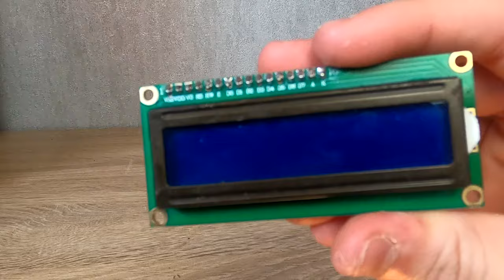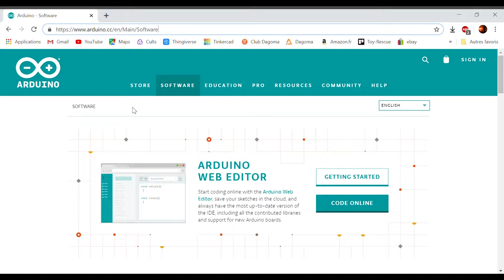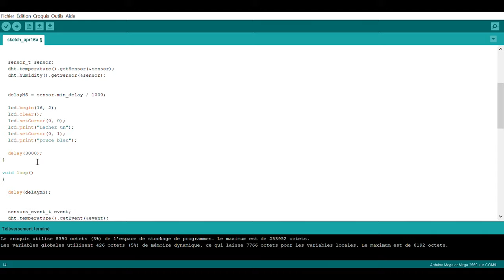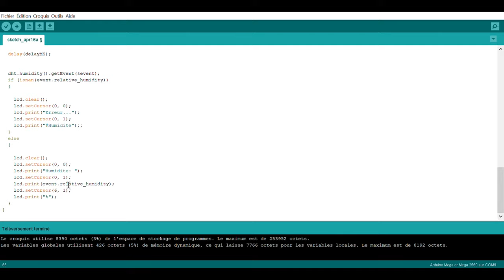Arduino | Faire une station météo ⛅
Aujourd'hui,je vais vous montrer comment faire une station météo avec Arduino.

Cults3D : DOCTEURCOURTCIRCUIT

Lien🔌

Projet 📈

Recyclage de filament

Matos 🎥🛸

Casque micro Beexellent
Dji Spark
Hubsan H122D pro (mort💀☠)
Shotcut montage vidéo
Dagoma Neva MAGIS
Elegoo 3d MARS
Acer Spin V

Dites moi un sujet qui vous intéresserez pour la prochaine vidéo